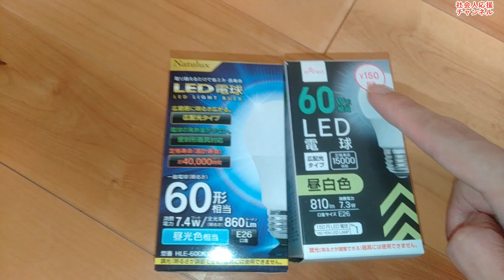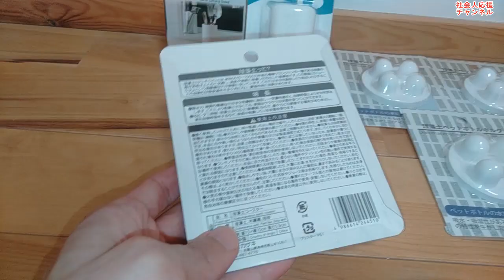珪藻土ラッシュ！歯ブラシスタンド・スプーン立ても珪藻土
ダイソーに珪藻土商品が増えてきた。

珪藻土コースター
珪藻土歯ブラシ立て
珪藻土ペットボトルスタンド
珪藻土スプーン立て
珪藻土バスマット
珪藻土箸置き
珪藻土トレイ
珪藻土うどん
珪藻土らっかせい
珪藻土プリン
珪藻土リニアモーターカー
珪藻土はちまき
珪藻土タニシ
珪藻土カツ
珪藻土炊き込みご飯

いろいろな商品が増えてきました。

そのうち珪藻土に世界が侵食されます。

ぷらっちっくの時代、あやうし。

珪藻土コースターとバスマットはまじで便利です。
だまされたと思って買ってみてください。

だまされました。

は？

水をすぐに吸収してすぐに蒸発させる。

珪藻土は藻類の一種である珪藻の殻の化石よりなる堆積物です。
よく考えたら気持ちわるい。

なかったことにしよう。
そうしよう。